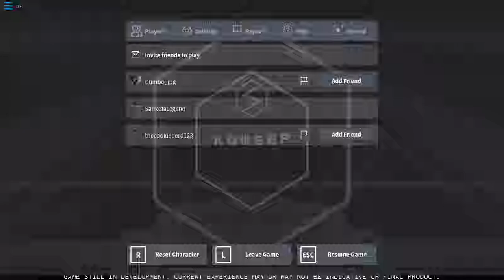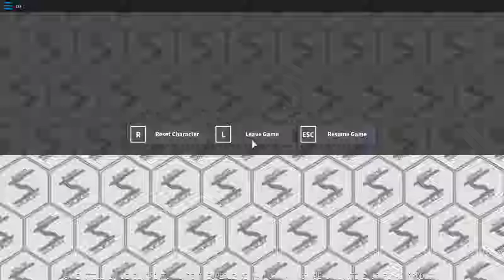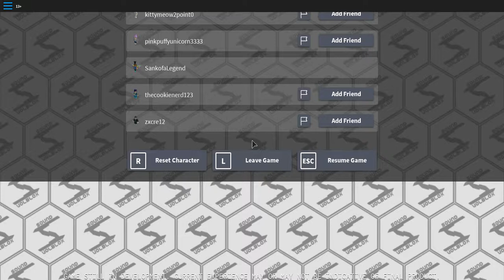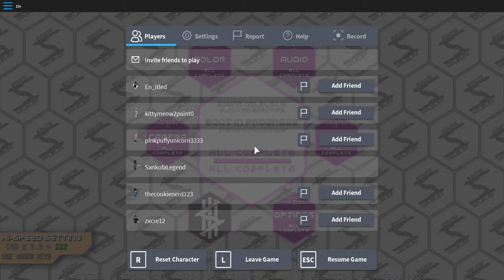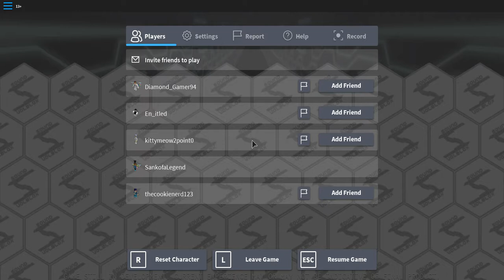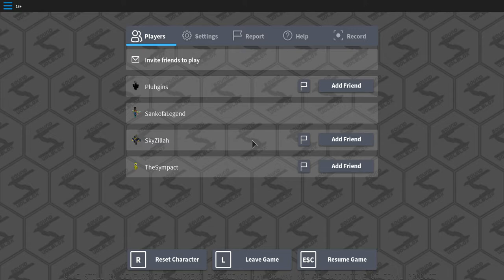Sound Volblox III - Every Hyper Cleared: Part 2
Songs (the timings shown will skip to the gameplay):
Arcana by Maozon (15) 00:22
Sora e no Kamamichi Kippu by Musical Cosmology (16) 03:05
Odoru Fever Robo by Daniel & eimy and Yoshi-kun (18) 05:32
Ongaku by Virkato Wakhmaninov (15) 08:14
Koiuta Shippuu! Karuta Queen Iroha by Love story! Karuta Queen Iroha (15) 11:29
Burning Cremation by 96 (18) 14:26
Broken by dj TAKA and AiMEE (15) 17:13
Virtual Bit by KAN TAKAHIKO (17) 19:48
If by Pa Lam's System (17) 22:36
Mitarashi Platonic by Yunomi and nicamoq (17) 25:23
Vampin' Magic by uma (15) 28:13
Aki Nation by beatMARIO(COOL&CREATE) (17) 31:04
SYNCHRONIZED LOVE (Red Monster Hyper Mix) by JOE RINOIE (15) 33:46
We Gonna Journey by Queen P.A.L. (16) 36:13
GOODTEK by EBIMAYO (15) 39:19
Solar Storm by xi (18) 42:17
Maware! Setsugetsuka (15) 45:07